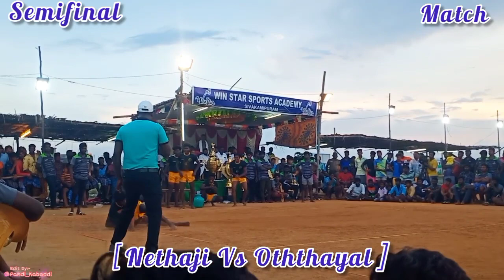Nethaji Vs Oththayal Kabaddi Match Semifinal💯💯